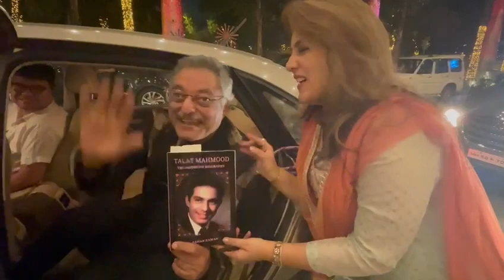100 Years of Talat Mahmood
Sahar Zaman, grandniece of Talat Mahmood Saab, signing the copy of her book’ Talat Mahmood - The Definitive Biography’ after the mesmerising 100th Anniversary Show of his songs at the Nita Ambani Theatre at BKC, based on stories from her book. Sahar is as unassuming and cultured as her legendary grand uncle !! 😀👏👏👏❤️